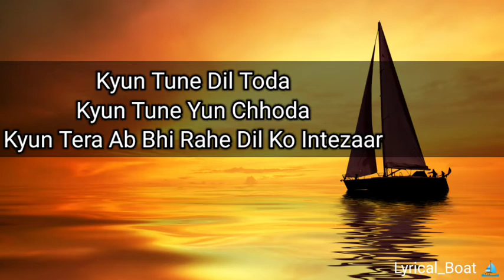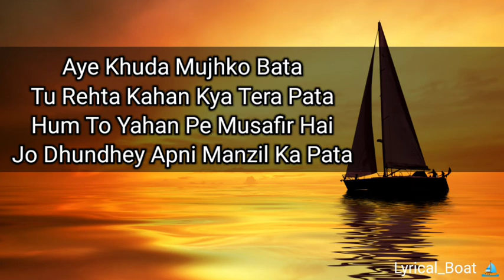Aye Khuda mujko bta ...tu rehta kha kya tera pta lyrics